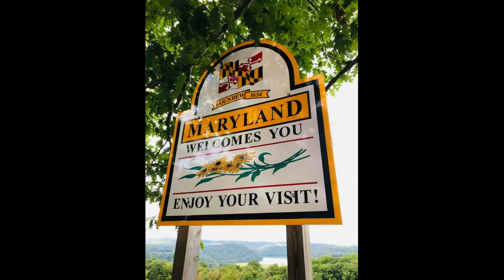Epic Road Trip Vacation (part 1)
In September 2021 our family took our first epic road trip vacation. We bought a popup and headed to Maine for some fun! Our first stop was Baltimore, MD. Thanks to me not checking the brakes on our van our first night was not what we had planned